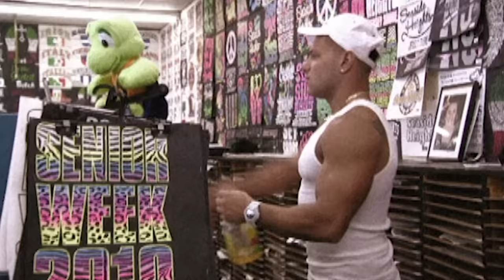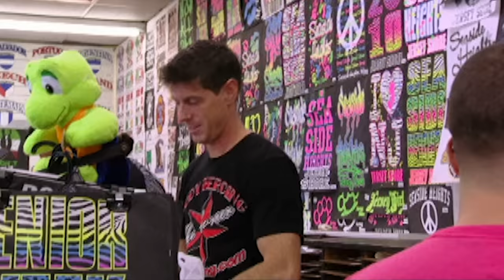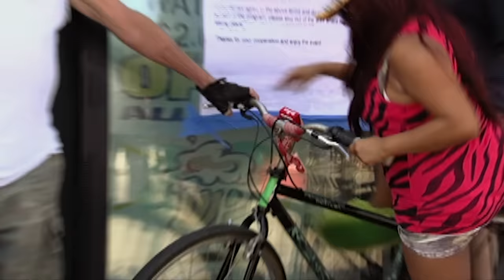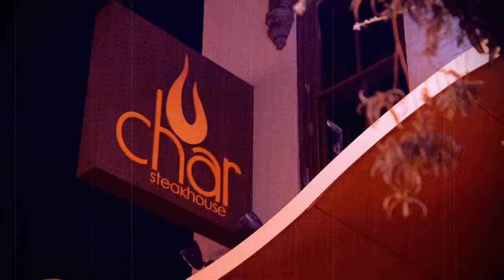Every Single Dren Appearance 🍷 Jersey Shore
You never know when Dren — Snooki’s drunk alter ego — is going to show up, but when she does, it’s a guaranteed wild ride.